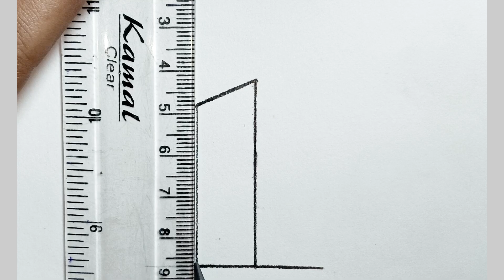How to draw candle with 1 step-by-step easily||@Malay Gloriya Creation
easy step-by-step candle drawing.

Candle drawing with number 1.

Used Things::
1. simple pencil
2. 4B pencil
3. 10B pencil
4. Scale